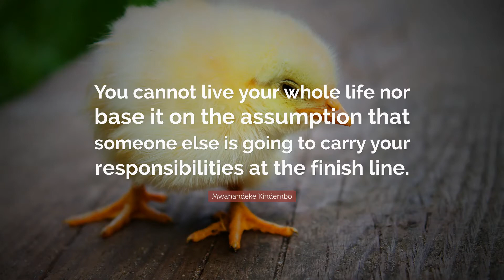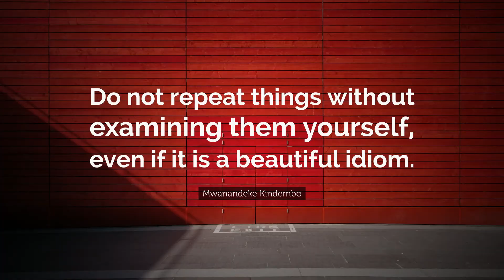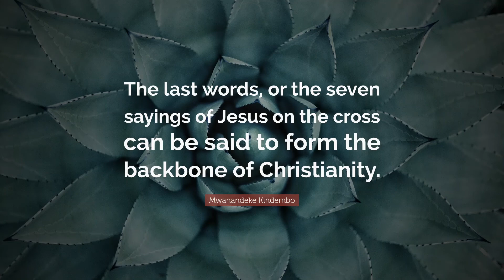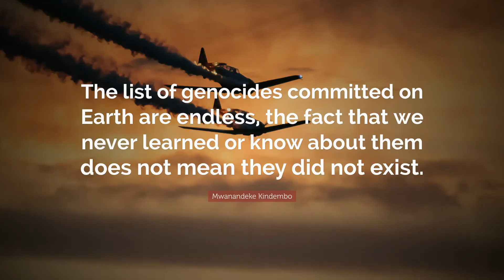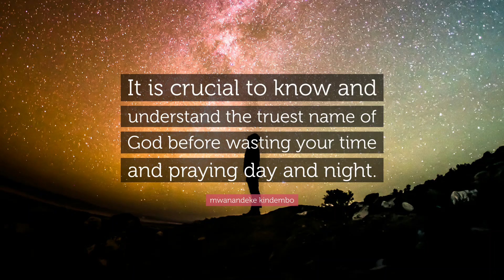Mwanandeke Kindembo's Most Inspiring Quotes from SINLESS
0:00 - Quotes intro

"The best way to learn something new is to banish fanaticism in all of its shapes and forms."
0:10 - On Fanaticism

"If God can truly forgive any type of sin willingly, then why did He cause His own son to be killed for the sins of other people?"
0:33 - On Forgiveness

"Those who tried to refuse or go against the Will of God, like Jonah, had to pay the price of disobedience."
2:04 - On Disobedience

"The credit must be given to Luke for spreading Christianity to other races."
2:43 - On Christianity

"A strong team that is dedicated and willing to do anything must be formed before putting all of your trust in the people that you are leading."
3:07 - On Teamwork

"The last child is always loved by the parents, simply because he has the ability to imitate and learn from those who saw the sun before him."
3:22 - On Imitation

"I do not see any morality in believing that your sins have been taken away on the cross, or from those who advise their followers to do whatever they want in life."
4:12 - On Morality

"We are constantly haunted by the qualities of self-interest and that is why we struggle to refrain ourselves from making fools of our behaviours."
4:32 - On Self-Interest